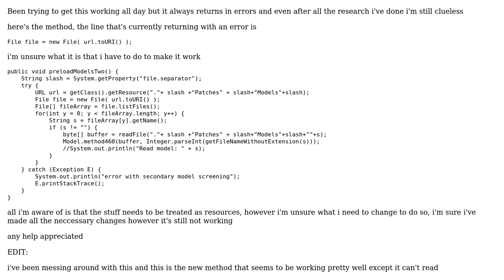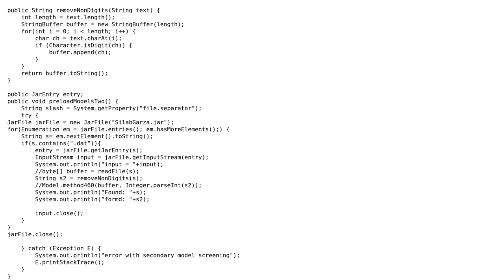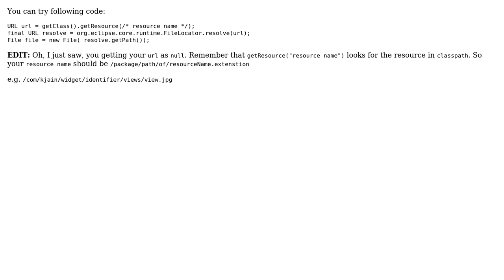Read a directory in a jar file (2 Solutions!!)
Read a directory in a jar file

With thanks & praise to God, and with thanks to the many people who have made this project possible! | Content (except music & images) licensed under CC BY-SA | Music | Images & others | With thanks to user user207421 user Travs user Kuldeep Jain and the Stack Exchange Network Trademarks are property of their respective owners. You are responsible for your own actions.